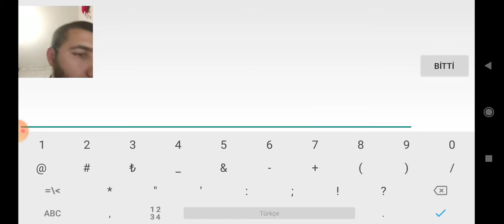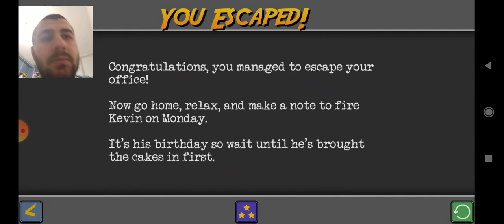Great Escapes Office Walkthrough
Great Escapes
Great Escapes  Office
Great Escapes pack 1